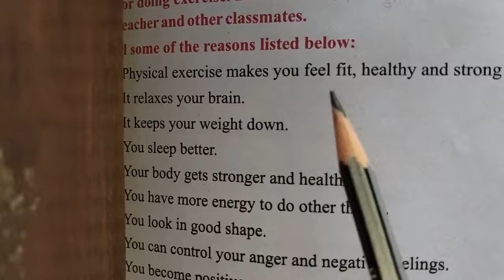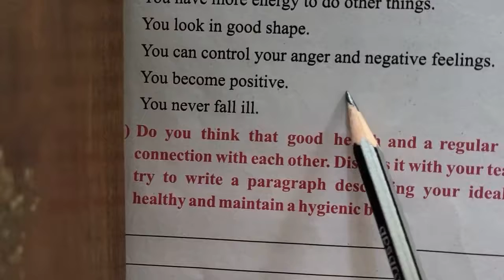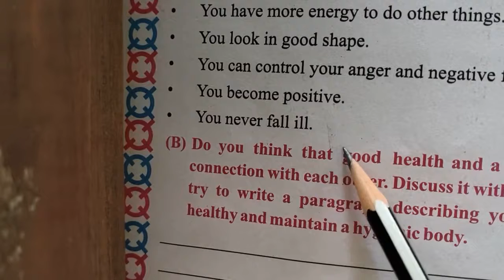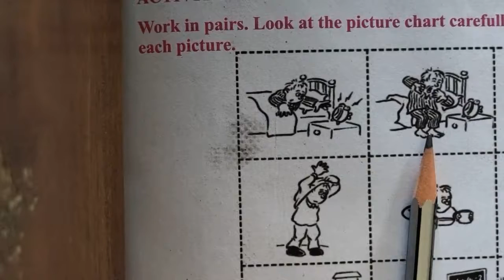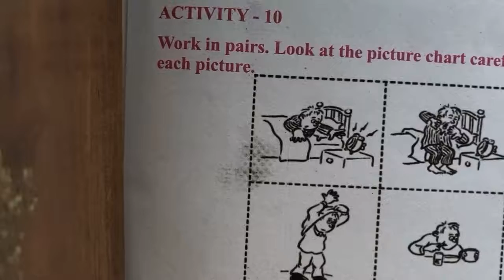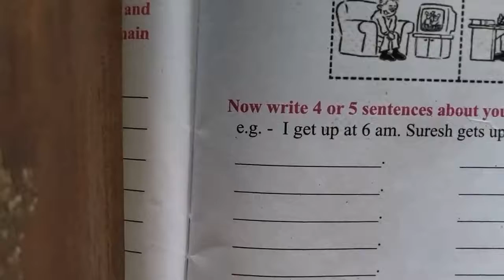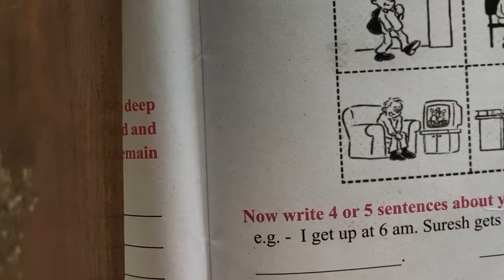BEMS STD 4 ENGLISH UNIT 5 PART 4